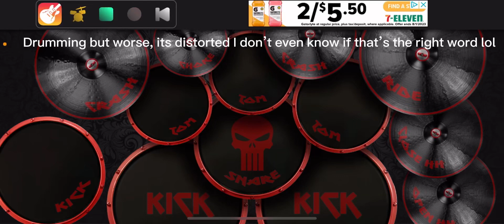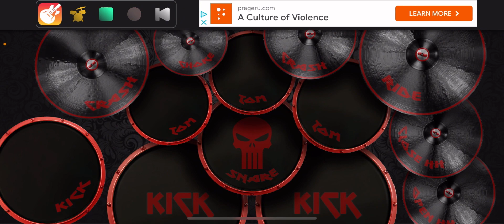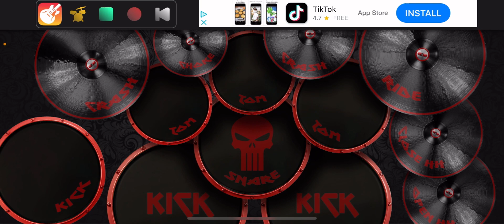Drumming, but worse it’s distorted. I don’t even know if that’s the right word lol